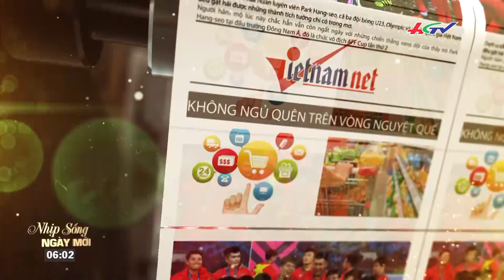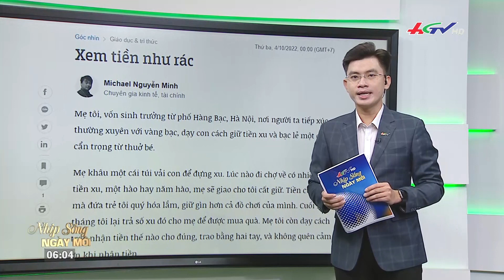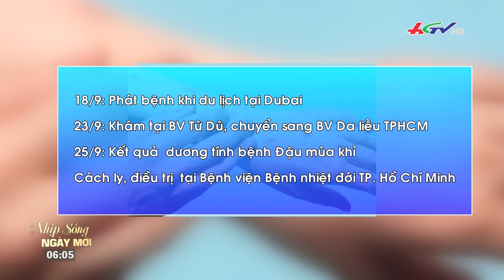Thông tin về bệnh nhân mắc đậu mùa khỉ đầu tiên ở Việt Nam | Nhịp sống ngày mới 04/10/2022